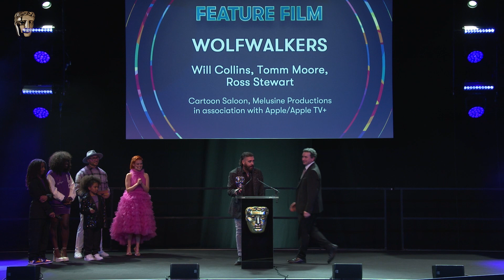Wolfwalkers is the winner of the Feature Film category | BAFTA Children & Young People Awards 2022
Wolfwalkers win for Feature Film at the BAFTA Children & Young People Awards 2022.